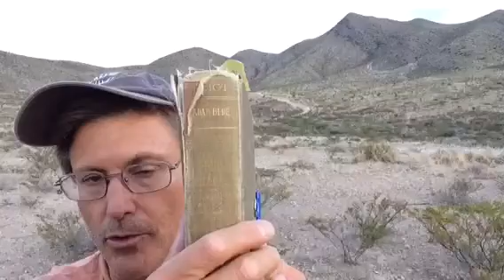Adam Bede by George Eliot - book discussion and review - 11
Another video in my series on George Eliot‘s life in literature. I am 11 videos and I am finally on George Eliot‘s very first full length novel Adam Bede, published in 1859.  At this point in her career, George Eliot excels in character development and the cinematic description of the environment that she is describing. But she still cannot create strong female love interest and she has no idea how to enter her stories. So far  George Elliot is 4 for 4 in having a weak female lead who dies  by the end of the story. But it is still early in her career and though she shows potential I am hoping that her novels improve over time.

 For those of you familiar with the band Jethro Tull, I am convinced that the Jethro Tull song Velvet Green is based on the novel Adam Bede. Here is a link to a 1977 performance of that song. Check out the lyrics and tell me I am wrong..!!

Can’t get enough of ignorant and amateur attempts at Literature reviews?